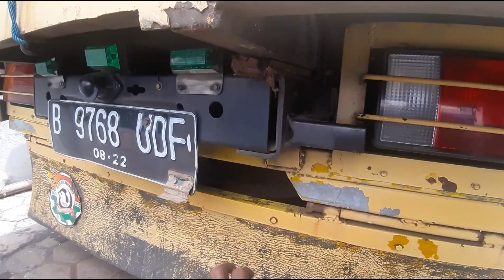Pasang kayu bantalan bok